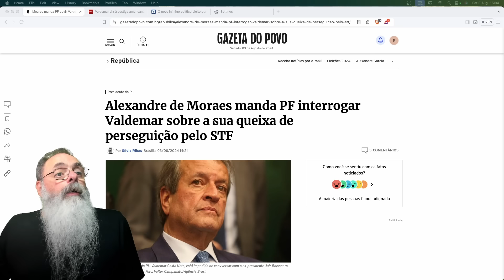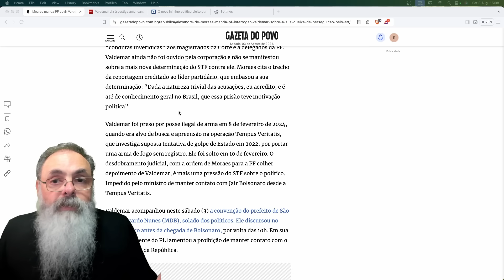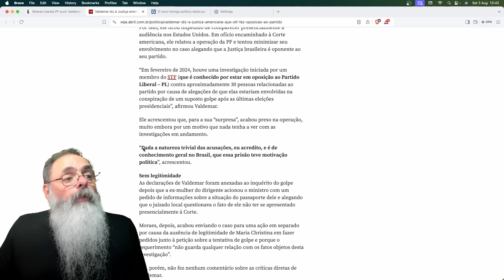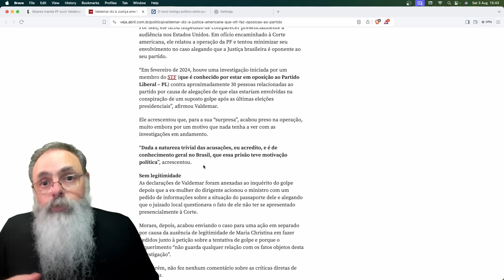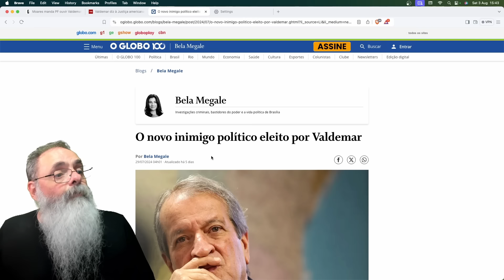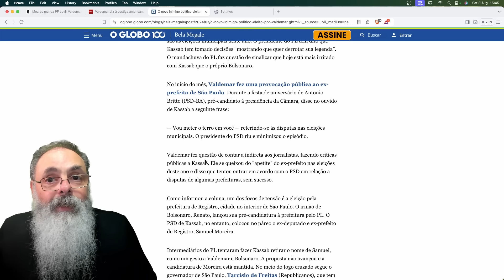VALDEMAR da COSTA NETO é PERSEGUIDO por XANDÃO para EXPLICAR porque é PERSEGUIDO por XANDÃO